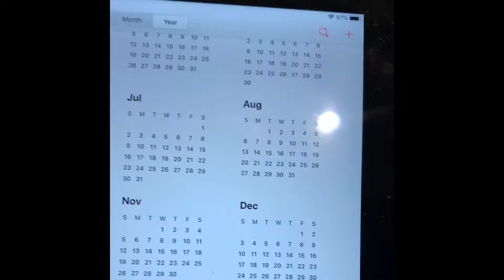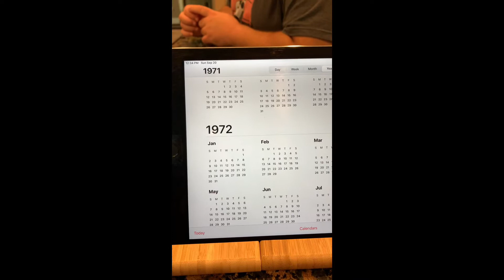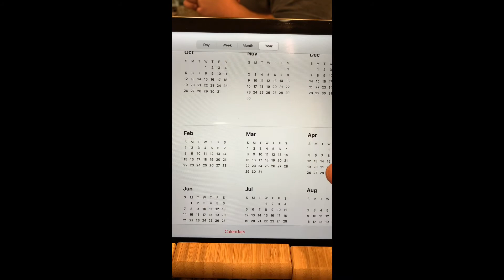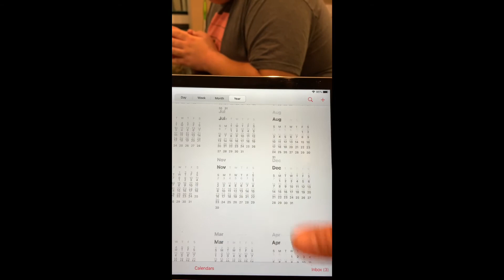Matthew can tell you the day of the week any date falls on, Past or future.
Matthew can tell you what day of the week any date falls on. In the past it the future. He is 19 years old ad has autism. He’s can do simple addition and subtraction. He knows some multiplication. He can’t really answer how or why questions, so I’m not sure how he does it...but I think he is amazing!